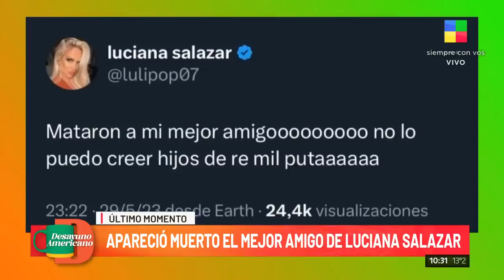Apareció muerto el mejor amigo de Luciana Salazar: "Se fue parte de mi vida"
"Estoy rota en mil pedazos". Lo encontraron sin vida en un hotel.